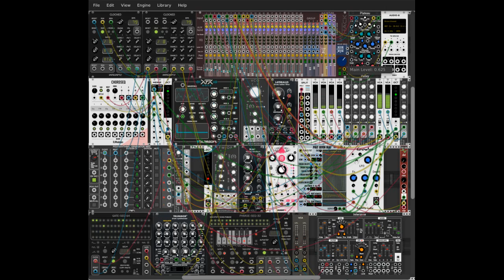Robot Romance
Experimenting with Polyphonic Modules is very chill :)